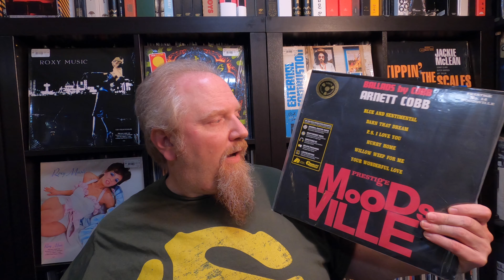Is it getting too hard to buy audiophile reissues?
Also, please follow me on the following social media platforms as well.